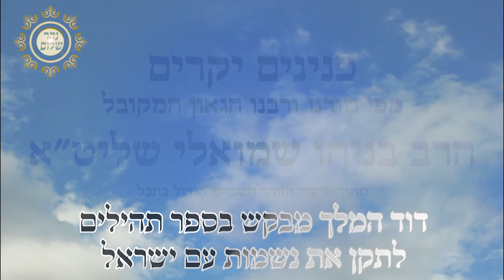תיקון הנשמות ע''י דוד המלך ע''ה ❗❗❗ ניתן למסור שמות 02-6249000 או באתר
לידידנו היקרים ❗❗❗❗
זכינו גם השבוע לשיעורו של המקובל הצדיק מו"ר הרב בניהו שמואלי שליט"א ראש ישיבת המקובלים נהר שלום.

השיעור נמסר בישיבת המקובלים נהר שלום בירושלים
רחוב שילה 6 פינת רחוב אגריפס בירושלים
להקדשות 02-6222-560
ניתן למסור פדיון נפש לכבוד המקובל הצדיק הרב שליט"א בכוונות הרש"ש זיע"א

💬💬לחדשות ועדכונים שוטפים💬💬
👇ניתן להיכנס לאתר ידידי ישיבת נהר שלום בכתובת הבאה👇:

👈בטלפון שיחה רגילה  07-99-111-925 שלוחה 31 לשיעור האחרון
(כל לחיצה על המקש 8 יעבור לשיעור שלפניו וכן על זה הדרך)

👈ביום שלישי בשעה 20:00 ברדיו "כאן מורשת" בתדרים:
 90.8 | 92.5 | 100.7 = FM

👈ביום רביעי בשעה 21:00 ברדיו "קול ברמה" בתדרים:
 92.1 | 105.7 | 104.3 = FM